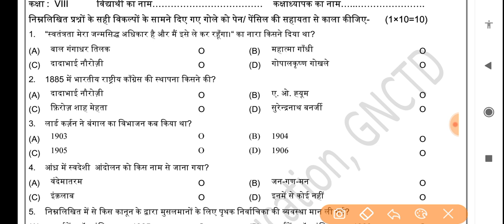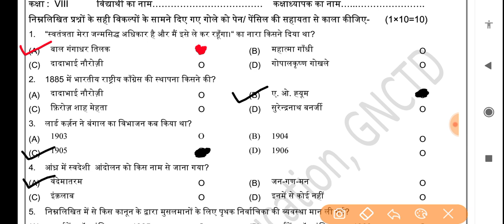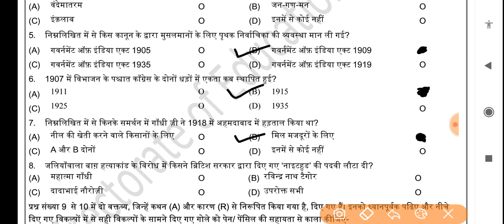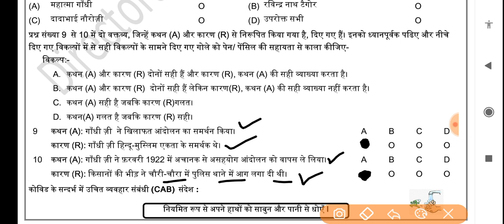Class 8, SSt Assessment worksheet 9 (14/12/21) Hindi medium worksheet 9 assessment /sst class8#OK